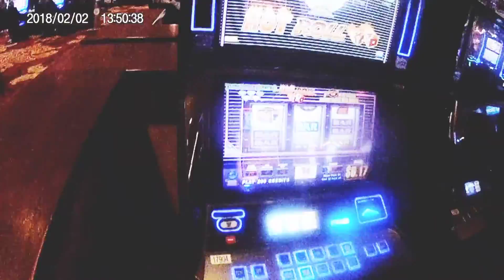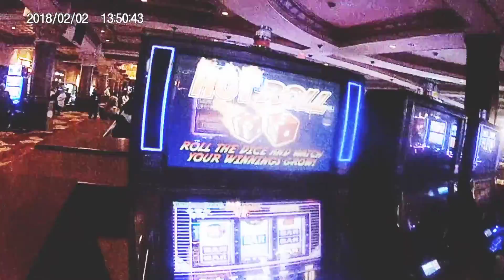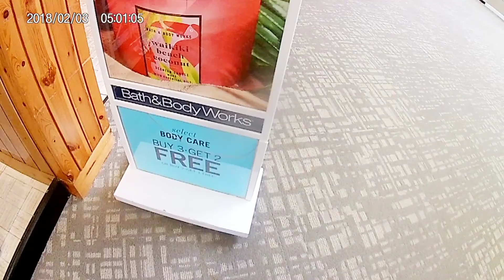living the life with a roc last vacation day